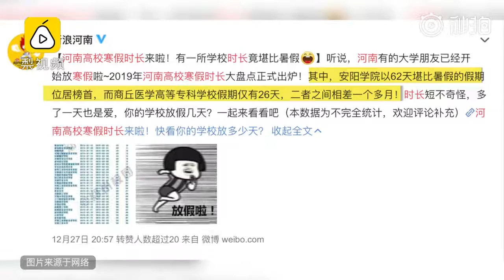62天！河南一高校寒假比暑假还长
【62天！河南一高校#寒假比暑假长#，学生：想在学校学习[喵喵]】12月26日，河南部分高校已经开始放寒假，其中河南@安阳学院 学生迎来该省最长寒假。对此，有的学生称不乐意，表示假期太长无聊不知道干嘛，家长也表示放假时间太长，还是在学校待着比较好。